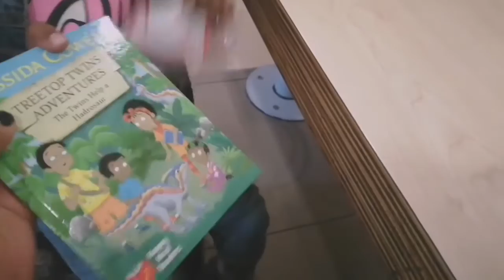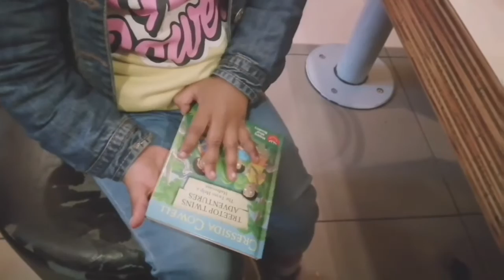A DAY IN MY LIFE! FT TIFFANY LEE VAN GRAAN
Like my Photography page

Like Silver's nail Salon